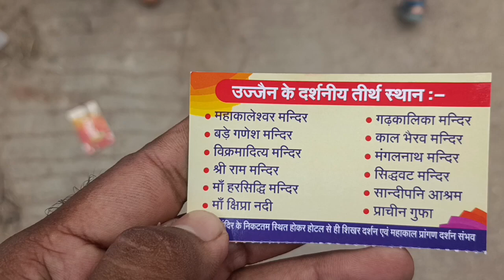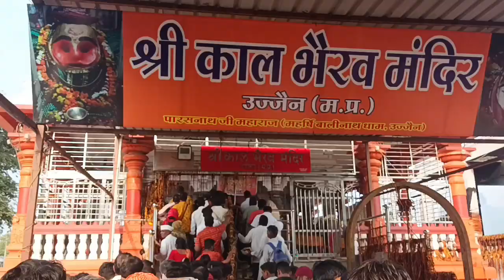Mumbai To Ujjain By Road Innova CNG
Mumbai to Ujjain Mahakaleshwar By Road
Darshan Details
Room Details